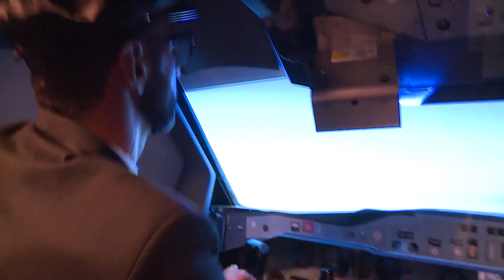Soft launch - Dynamic Advanced Training